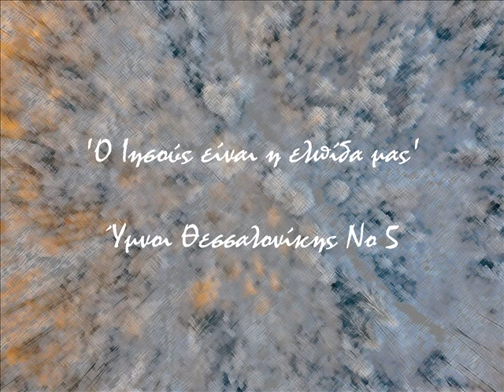O Ιησούς είναι η ελπίδα μας, Ύμνοι Θεσσαλονίκης Νο 5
Όμορφα χριστιανικά τραγούδια από τους Έλληνες χριστιανούς ερμηνευτές από τη Θεσσαλονίκη Νίκο και Κώστα Φραγκοράπτη που διέθεσαν τη φωνή τους για τη δόξα του Κυρίου. Τα πνευματικά δικαιώματα ανήκουν σε αυτούς φυσικά.